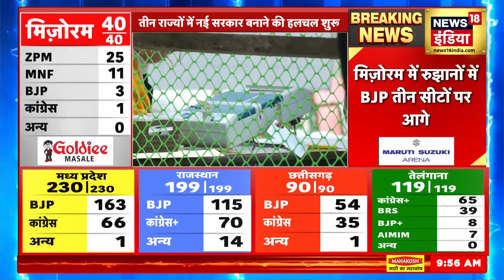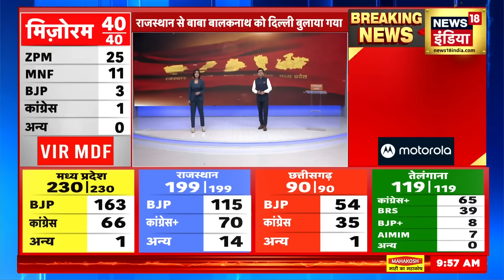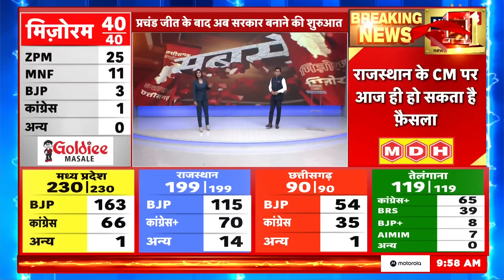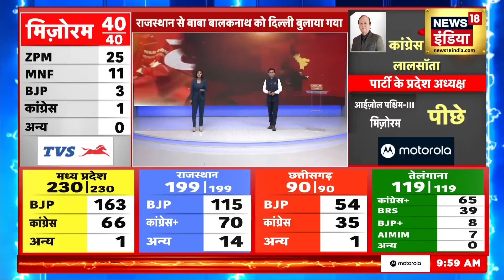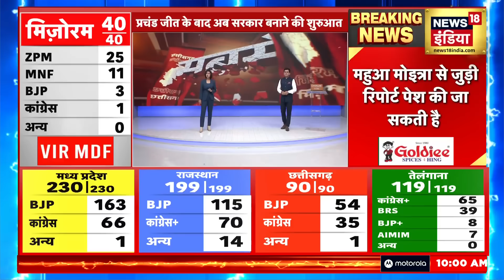Election Results: 3 राज्यों में सरकार बनाने की हलचल शुरू | Rajasthan | Chhattisgarh | MP | News18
We will start with the big news coming from Mizoram. In the trends so far in Mizoram, the ruling party Mizo National Front i.e. MNF is lagging behind. The opposition party Zoram People's Movement i.e. ZPM is far ahead of MNF in trends. That is, the initial trends here too are indicating a change in power.
मिजोरम से आ रही बड़ी ख़बर से शुरुआत करेंगे। मिजोरम के अब तक के रुझानों में सत्ताधारी पार्टी सत्ताधारी मिजो नेशनल फ्रंट यानी MNF पीछे चल रही है। विपक्षी दल जोरम पीपुल्स मूवमेंट यानी ZPM रुझानों में MNF से काफी आगे है। यानी यहां के भी शुरुआती रुझानों में सत्ता परिवर्तिन के संकेत मिल रहे हैं।